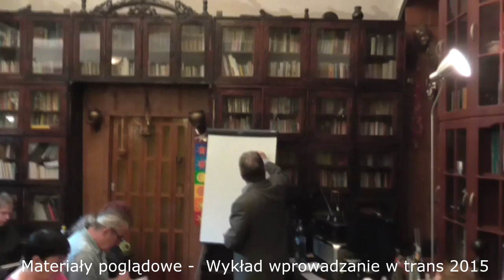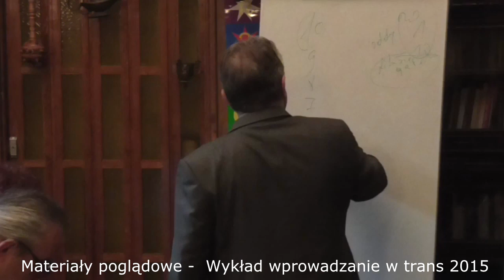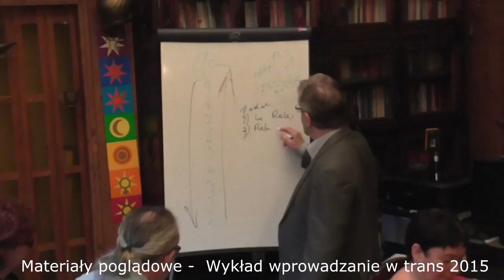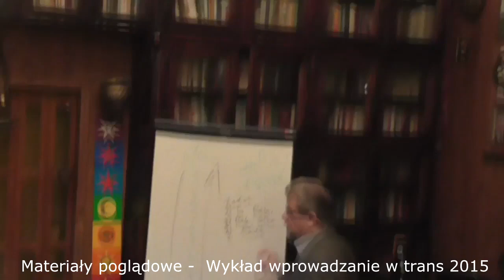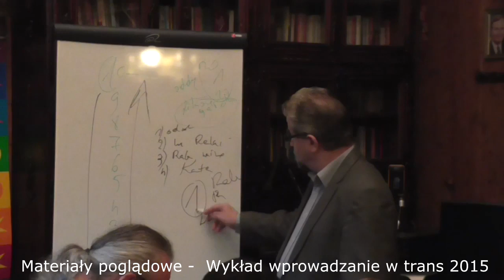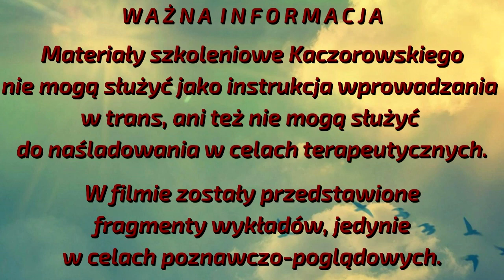WPROWADZANIE W TRANS HIPNOTYCZNY - FRAGMENTY Z WYKŁADÓW Z SEMINARIUM HIPNOZY /2015 ©TV IMAGO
TV IMAGO 2015  WPROWADZANIE W TRANS HIPNOTYCZNY - FRAGMENTY Z WYKŁADÓW Z SEMINARIUM HIPNOZY.
Wykłady dr Andrzeja Kaczorowskiego przedstawione na filmie służą jedynie do celów poznawczych. Mają za zadanie przybliżyć działanie technik stosowanych przez autora metody Imagoterapii Kaczorowskiego.
Informujemy, że ukazane techniki są jedynie fragmentami wykładów z seminarium hipnozy i hipnoterapii i nie mogą służyć jako instruktaż dla terapeutów lub osób chcących skorzystać z tych technik w innych celach. Osoby chcące poznać metody Imagoterapii Kaczorowskiego zapraszamy na kursy, seminaria, szkolenia w tym zakresie.
Materiały szkoleniowe Kaczorowskiego nie mogą służyć jako instrukcja wprowadzania w trans, ani do naśladowania w celach terapeutycznych.
W moich metodach są ukryte niewerbalne i nierozpoznawalne techniki oddziaływania na innych. Proszę o potraktowanie tego ostrzeżenia poważnie, żeby nie zaszkodzić innym.
Hipnoza jest poważnym narzędziem i może być stosowana tylko przez osoby wykwalifikowane i uprawnione do jej wykonywania.